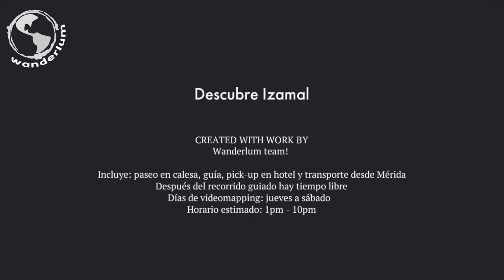Izamal during the evening and night video-mapping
Discover 1 of the 2 "pueblo mágico" in Yucatan, Mexico... and enjoy its nocturnal views and light - sound show telling this town's history!